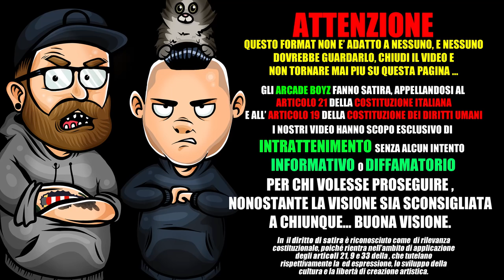MANESKIN - TORNA A CASA | X FACTOR REACTION 2018